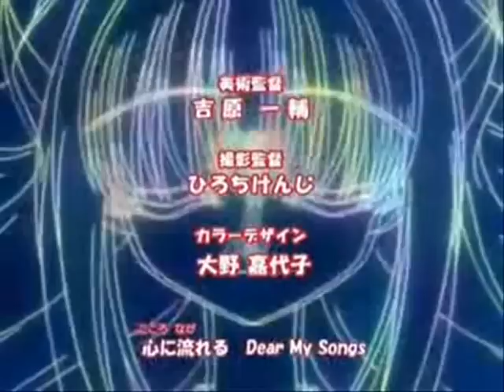Amv "Колыбельная"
-Зачем?
-Прост))0)